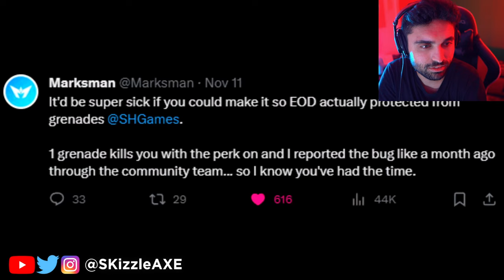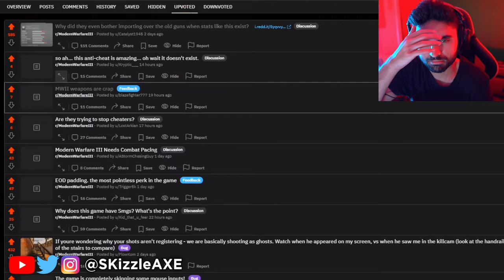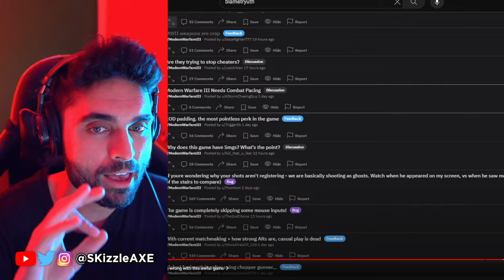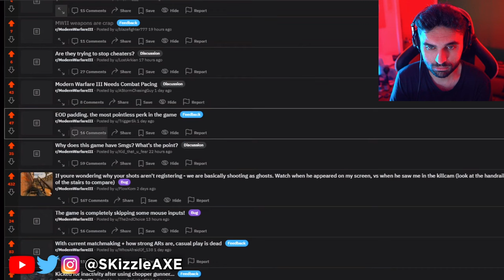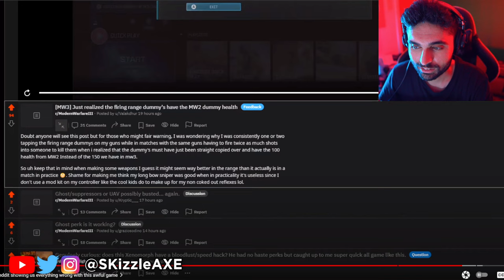COD Shut DOWN... It is Now Fully DONE 🥴🥺 - Modern Warfare 3, Warzone, MW2, Blametruth, MW3, PS5 Xbox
SKizzle Reacts to Blametruth - Modern Warfare III is INSANELY broken from Xbox Activision. I also covered Activision MW3 gameplay beta review and impressions. We're also getting MW3 Zombies and new COD Warzone map. We previously covered news for Faze Swagg, Nadia, Zlaner, Nickmercs and COD Cheaters.